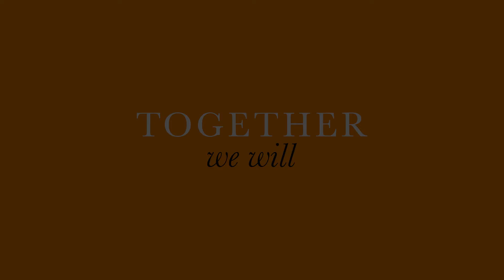Together We Will Campaign Kick-off Highlight | University of Findlay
The University of Findlay launched the public phase of its largest fundraising campaign in its 140-year history on Saturday, Oct. 8, 2022. Together We Will: the Campaign for the Future of University of Findlay seeks to raise $75 million over a seven year period, with a total of $47,695,780 already raised.